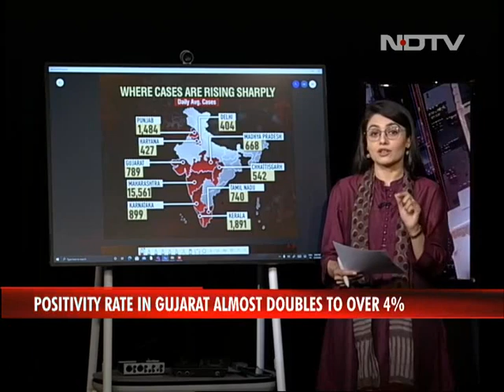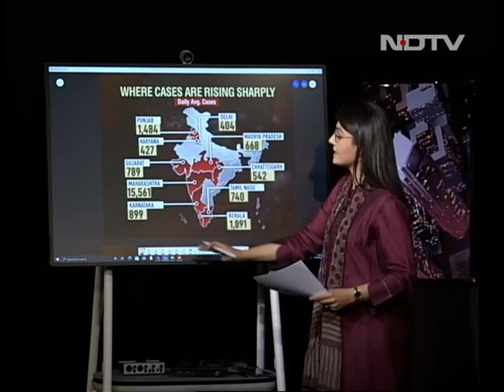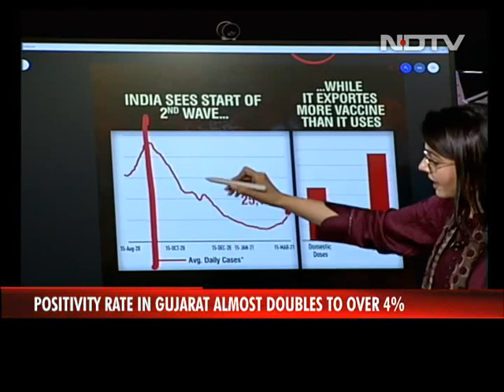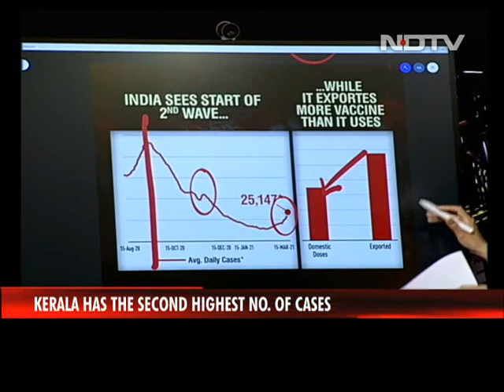Is Coronavirus Surge Reason To Worry Or Even Panic?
The daily coronavirus numbers have been registering a surge across the country. But should it be triggering panic? Sonal Mehrotra Kapoor takes you through all India figures that tell the coronavirus story.